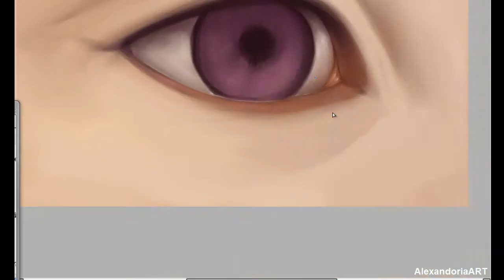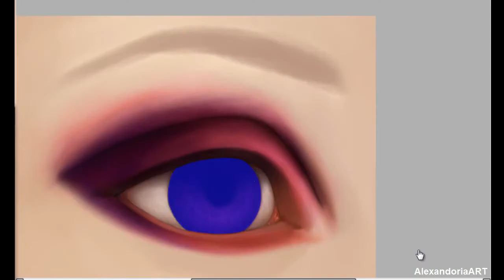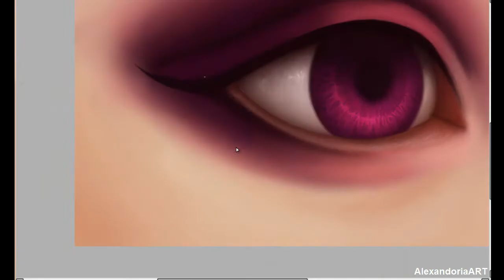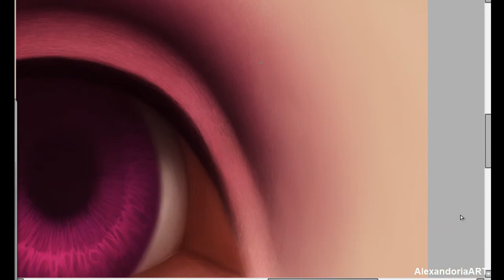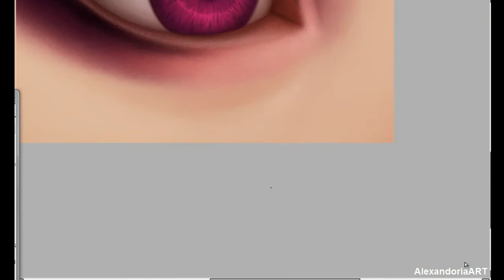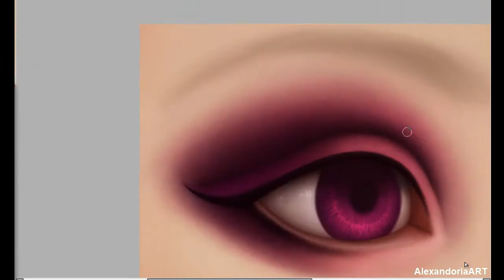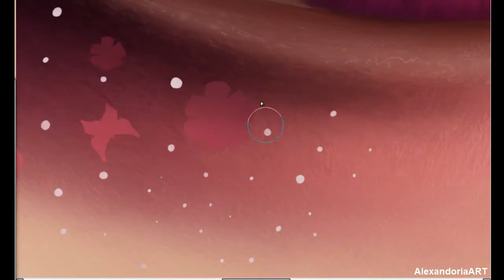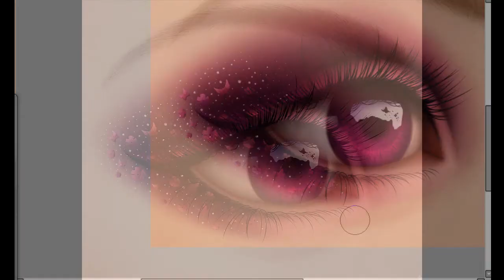When Butterflies Fly - Digital painting [Speedpaint]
Hi guys!
First I just want to say THANK YOUU!!! for 400+ subscribers! This is unbelievable to me, just too amazing!

This drawing was an idea, someone wanted drawn. I decided to go for it, since I LOVED this idea. The original idea involved butterflies and flowers ON the eyelashes. This was quite messy, so I got them integrated in another way. And from what the "buyer" has said so far, she loves it! :D
I myself am quite happy with this one too ^^